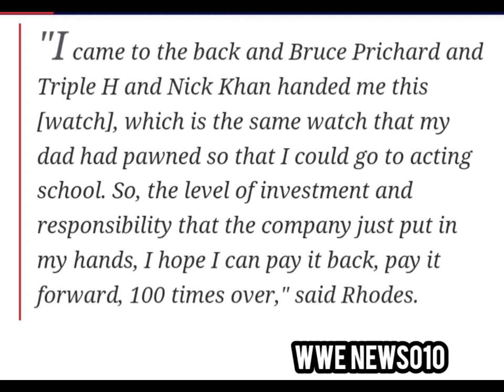Triple H presents Cody Rhodes with sentimental gift - wwe news